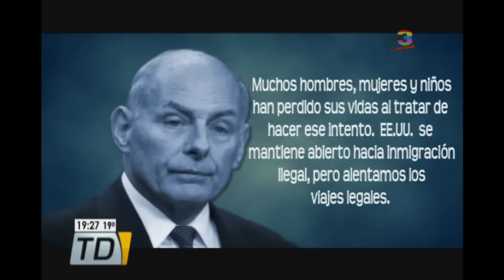John Kelly alerta a guatemaltecos de no migrar ilegalmente a Estados Unidos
El funcionario de Donald Trump está en visita en nuestro país